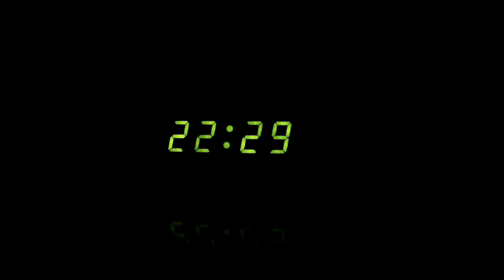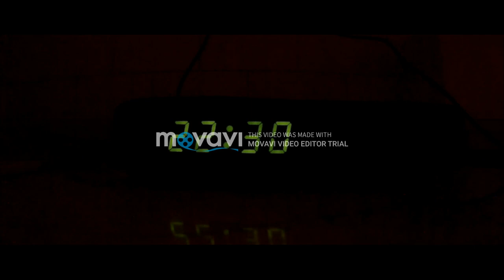2018. November Kossuth rádió adászárása középhullámon / Kossuth radio AM, MW transmitter closedown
Vett adó: Solt, 2000 kW 540 Khz Kossuth rádió

22:30-04:25 óra között nem üzemel a középhullámú adás, pedig éjszaka terjed a legjobban, akár több ezer km-re is.
Úgy emlékszem régebben 00:10-ig ment a középhullámú adás éjfélkor lement Himnusz és utána kapcsolták csak le az adót.
A tavaly novemberben beüzemelt új Nautel adóberendezéssel pedig a minőség is sokkal jobb lett, ahogy a videóban is hallani eltűnt a jellegzetes "dörmögős" hang.